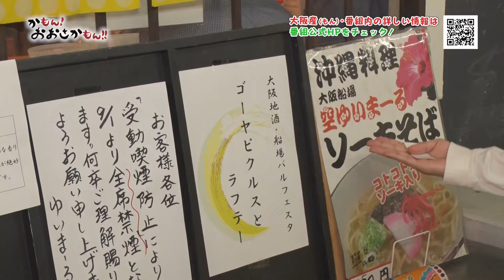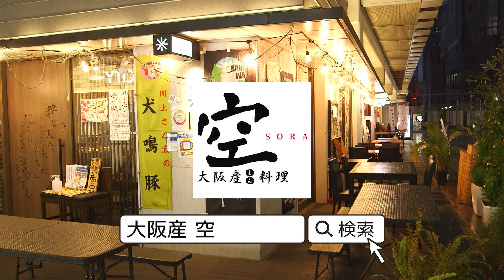かもん！おおさかもん！！2023年11月前半号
J:COMチャンネル（地上デジタル11ch）
『かもん!おおさかもん!!』

視聴者プレゼントの応募などもこちらから！

おおさかもんってめっちゃうまいで！
なんでって歴史とこだわりが詰まってるからやで。みんなでこのおおさかもんを応援しようや！…そんな番組です(^^)

【11月前半号の内容は…】
船場センタービルで2023年10月7日土曜日に開催された
「大阪地酒・船場バル フェスタ」をやのぱん 、田口万莉が
潜入リポートします。

大阪産（もん）の情報を配信中！

【大阪産(もん)応援サポーター】
やのぱん
田口万莉

大阪には、大阪湾、森林、農空間などの恵まれた自然があります。
そこからさまざまな野菜や果物などの農産物、肉や卵などの畜産物、木材や炭などの林産物、大阪湾で水揚げされる水産物など、豊かで多様な食材等が提供されています。
『かもん！おおさかもん！！』では、こうした大阪の農林水産物とそれらを原材料にした加工品「大阪産（もん）」をご紹介いたします！